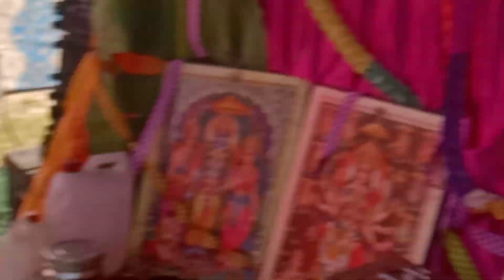mhaveer महावीर शास्त्री की कथा में दिखाएं चिमटा के झटके Atrauli Studio